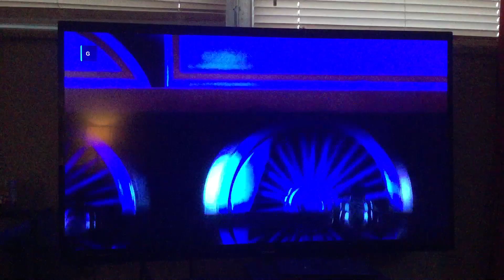Arriving at muffle mountain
Owned by Sony/Samuel Goldwyn not me